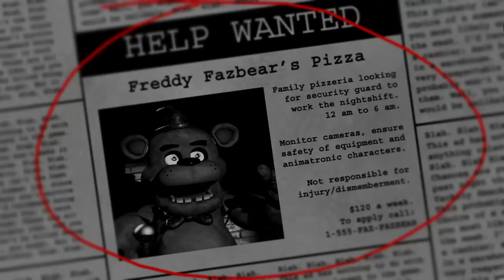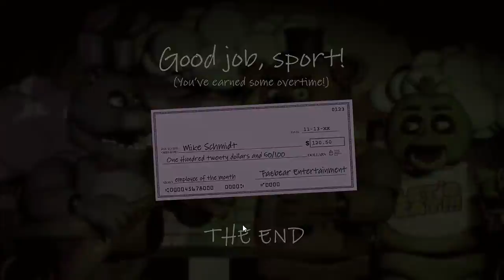My totally legit FNaF run